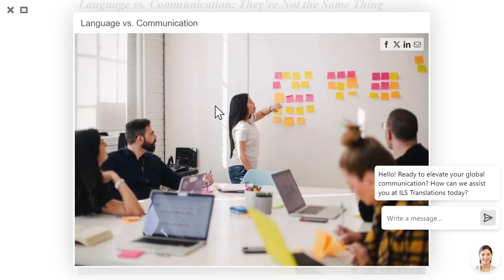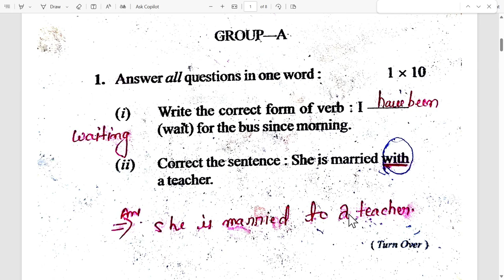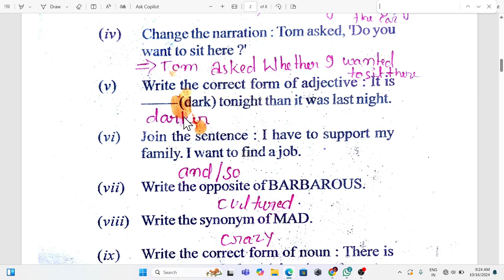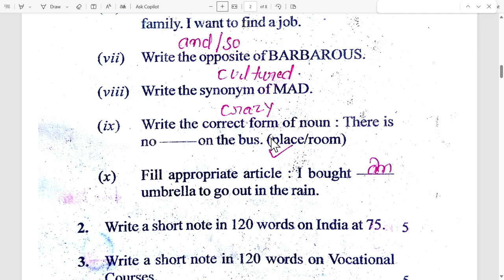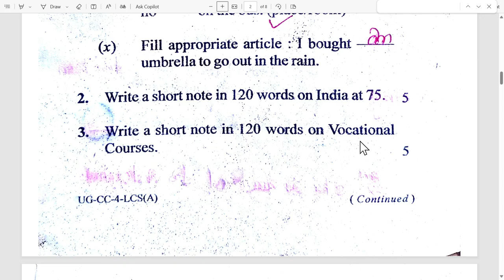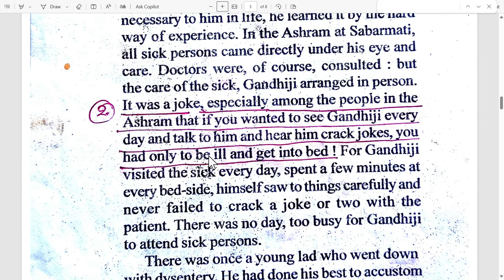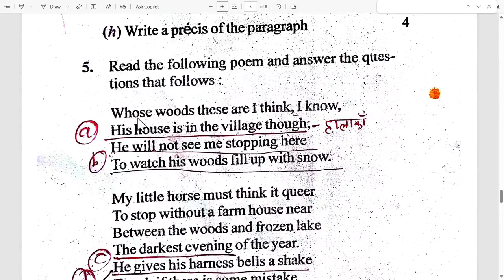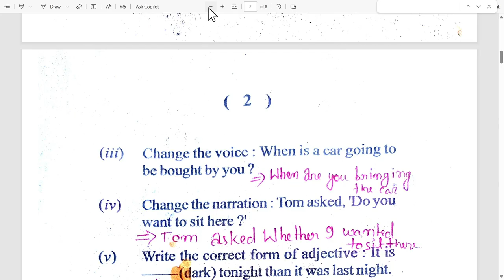bbmku semester 2 question paper aec language and communication skill question paper bbmku dhanbad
sem 2 aec english question paper, bbmku sem 2 aec english question paper, aecc english semester 2 question paper, aec 2 english 3rd semester question paper, aec2 english semester 3 question paper